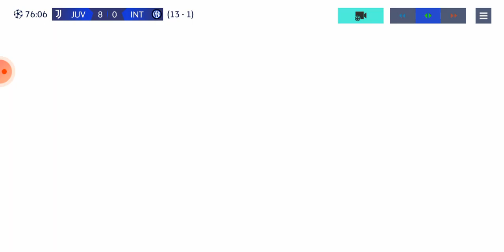Juventus inter (quarti ritorno)